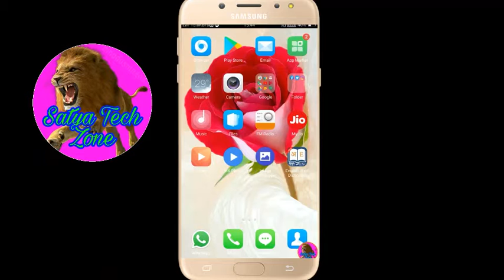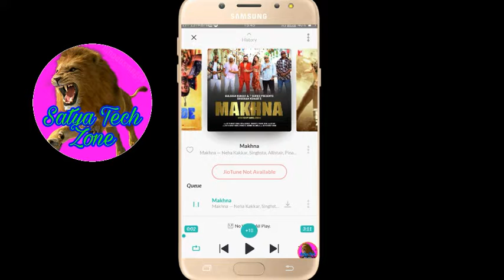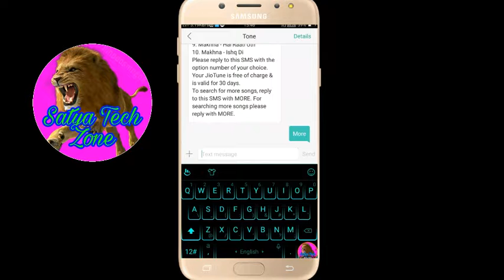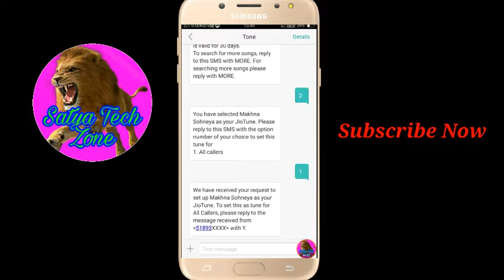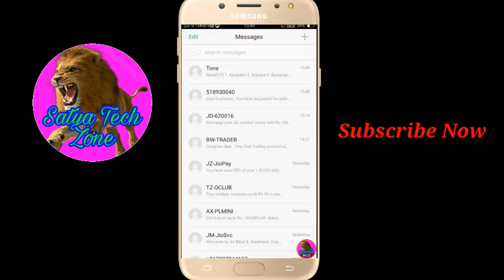How to set caller tune on jiosaavan // Jio tune not available problem fix